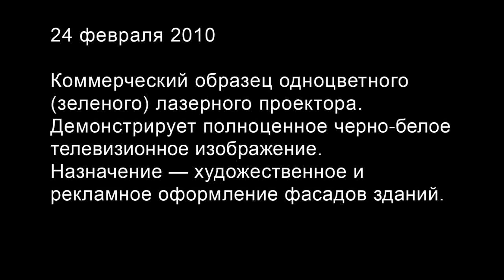Лазерная наружная реклама #5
24 февраля 2010. Коммерческий образец одноцветного (зеленого) лазерного проектора. Демонстрирует полноценное черно-белое телевизионное изображение. Назначение — художественное и рекламное оформление фасадов зданий.